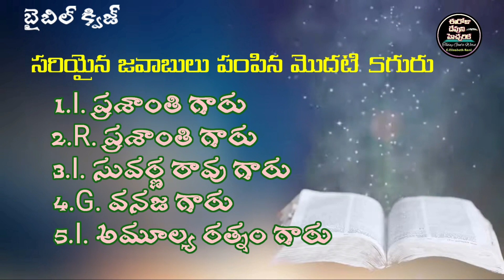✍️Bible Quiz in Telugu✍️లూకా సువార్త 2వ అధ్యాయము